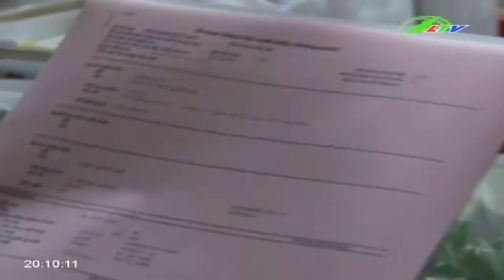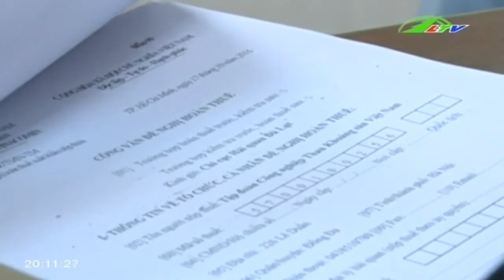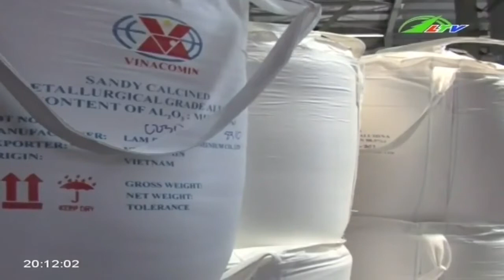Lâm Đồng Doanh nghiệp “sướng” nhờ … hải quan “xịn” | Xã Hội Lâm Đồng TV